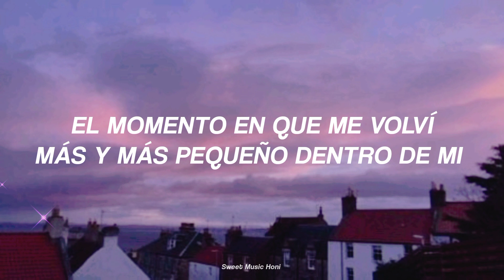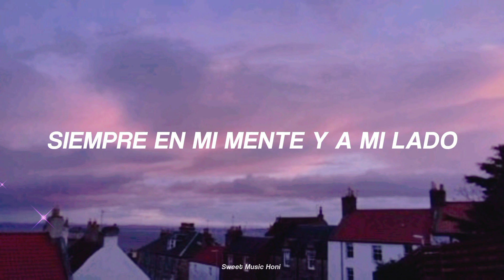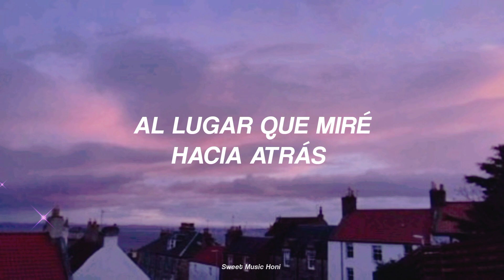n.SSign - HOME (TRADUCIDA AL ESPAÑOL)